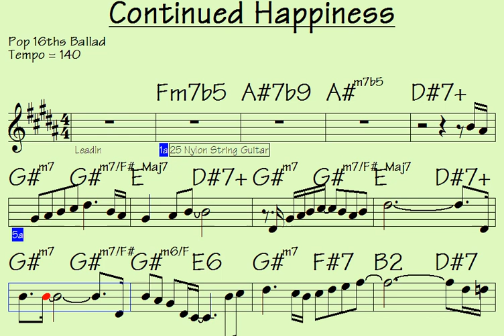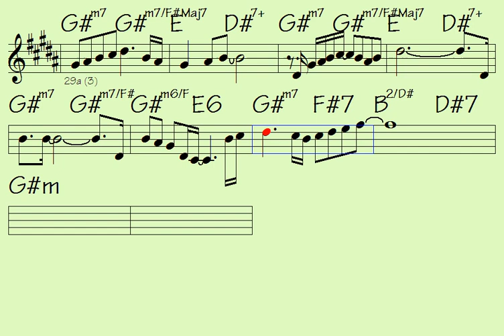Continued Happiness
Link to buy all data for song: Continued Happiness (music sheet notation - mp3 audio - midi file for transposing - video to play along...)